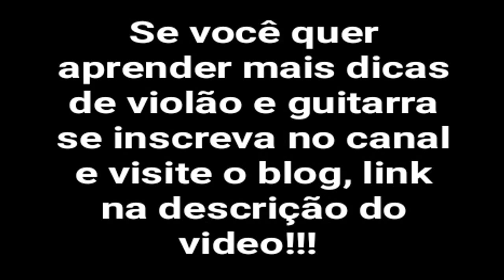Como segurar a palheta apoiada violão/guitarra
Hoje você vai aprender várias formas de segurar a palheta

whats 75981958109